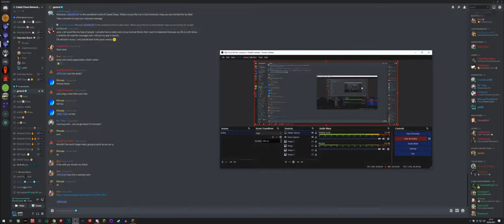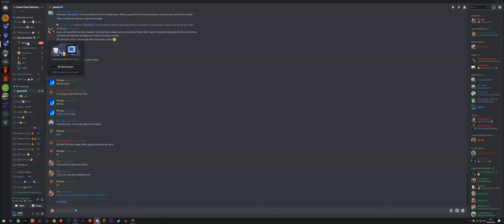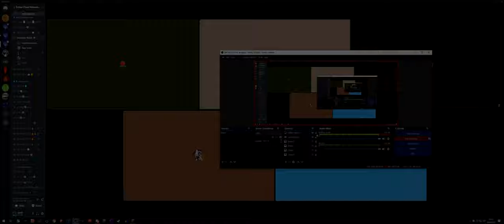Catching A Hacker - Cubed Chaos Retribution